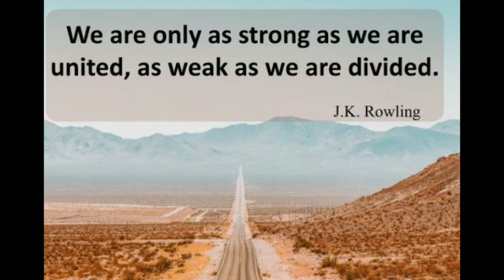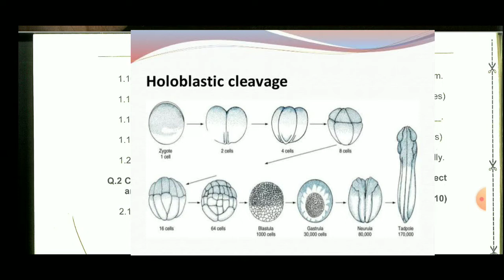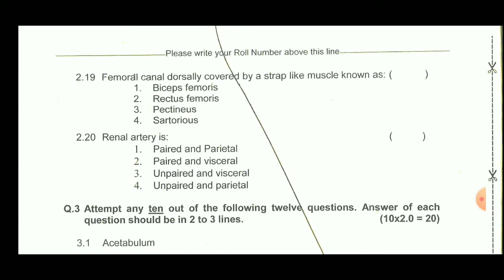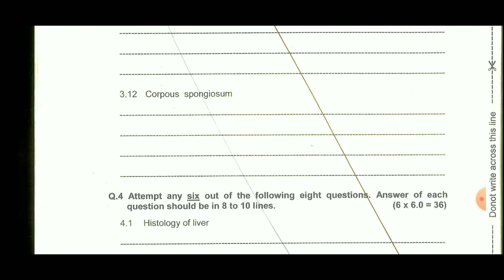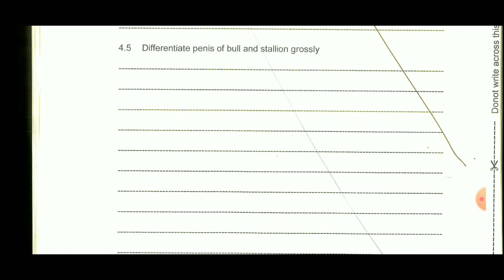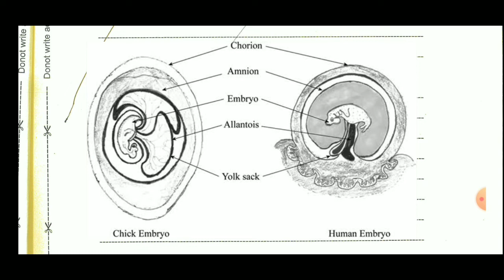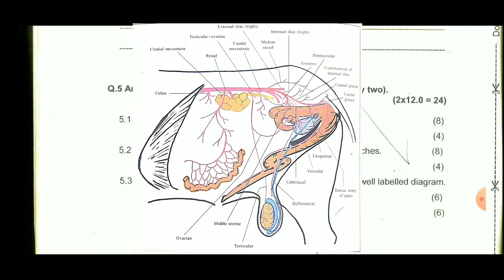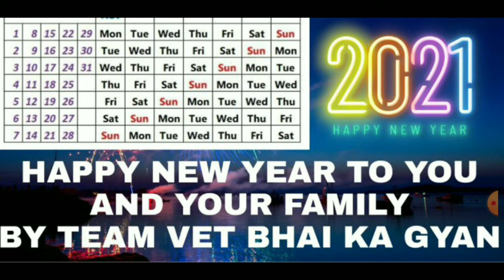Veterinary Anatomy paper 2 2019 solved (University solved paper)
Check this video of BVSc and Ah 1st year Anatomy 2019 paper 2 solved FULLY SOLVED WITH TRICKS AND IN EASY WAY .
Get full marks in university exams

Time duration

Introduction = 00:00 - 01:11
Fill in the blanks = 01:11- 05:46
Multiple choice question= 05:46 - 08:58

Definition = 08:58 - 12:55

Short note question:- 12:55 - 20:17
Major:- 20:17- 27:56

For getting notes and PDF of extra Knowledge please join our telegram channel
By  Ahjay Stelino
Name:- playground fun